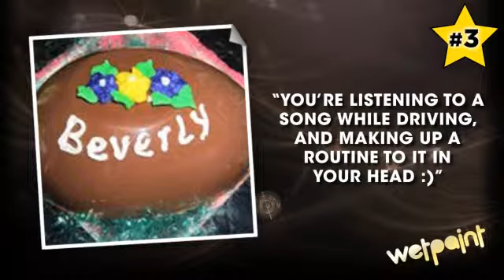You Know You're A DWTS Fan When...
- Visit us for more DWTS exclusives, gossip, and spoilers!

What's shaking, all you sassy ballroom fans? Recently we took to our Dancing with the Stars Facebook Page and asked you to complete the following sentence: "You know you're a Dancing with the Stars fan when..." Here are your Top 5 responses...

Number 5: From Heather, "You can accurately guess how the judges are going to score the dance."

Number 4: From Sherron, "When you turn off Facebook completely & turn it back on when the show is over & post everything that happened!!" Whoa... turning off Facebook? Now, that's serious talk..

Number 3: From Beverly, "You're listening to a song while driving, and making up a routine to it in your head :)"

Number 2: From Tracee, "You love to get [a] spray tan and secretly wear sparkles on [your] clothes while watching..." Are you stalking me, Tracee?

And snaggin' your Number 1 spot: From Stephie, "You name your broom Derek Hough and dance around the kitchen with it!" Really? I named my broom Maksim Chermkovskiy! So weird...

Thanks for playing, guys! for the latest DWTS exclusives, spoilers, and gossip. Catch you next time!